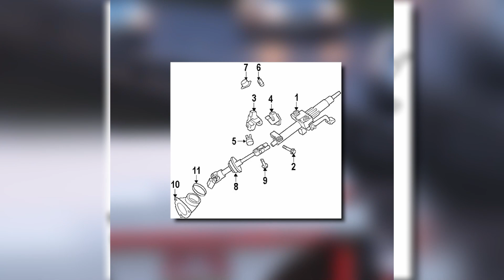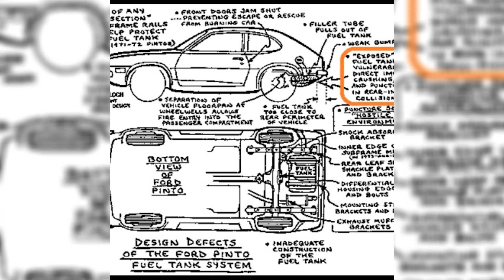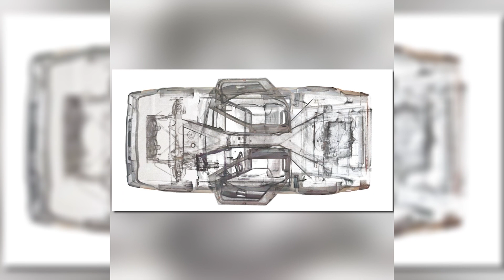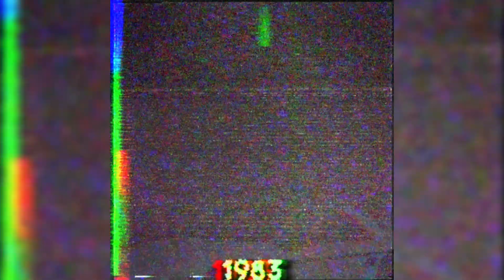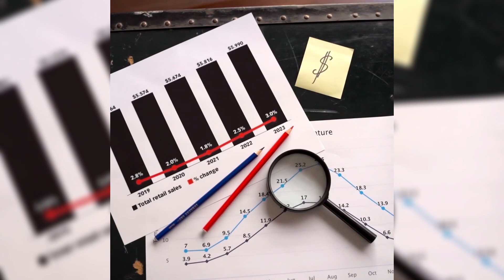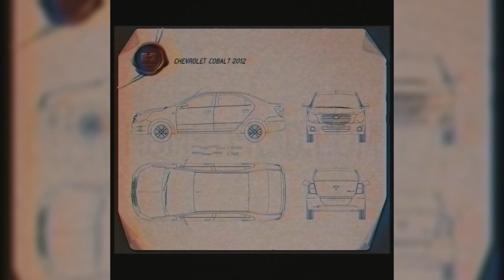🔥 Los autos MAS INSEGUROS de TODA LA HISTORIA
peores autos
mejores autos
autos clasicos
los autos mas peligrosos
los autos mas inseguros